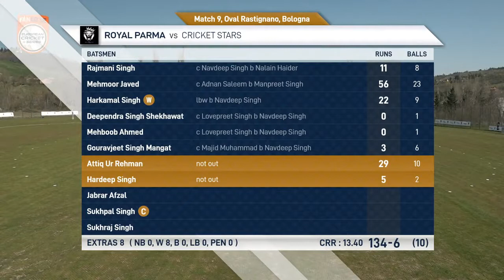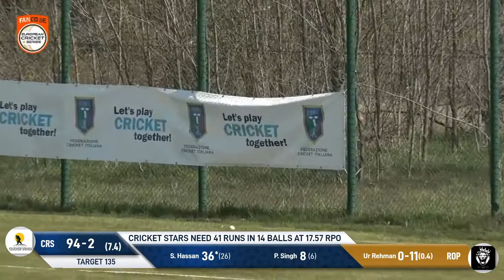Match 9 - ROP vs CRS | Highlights | Fancode ECS Italy Day 3 | Bologna 2021 | ECS21.157